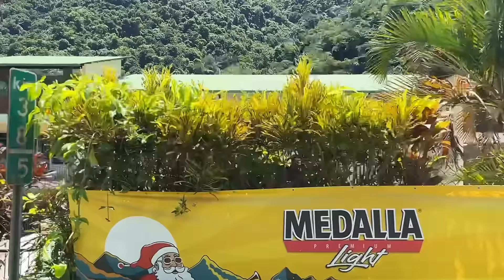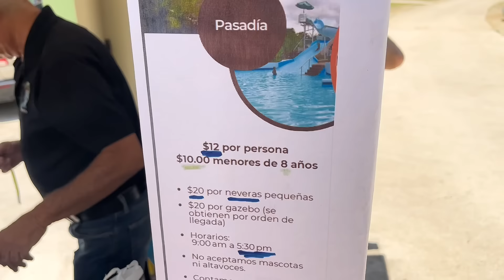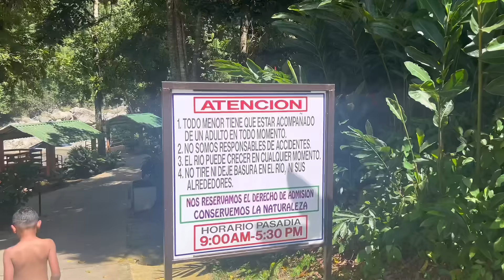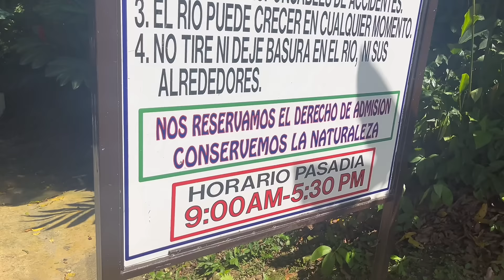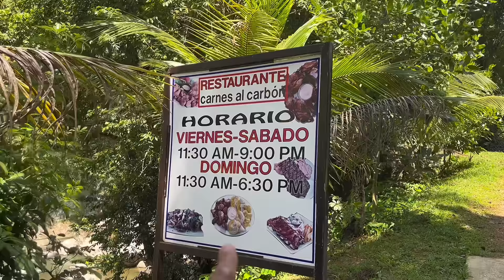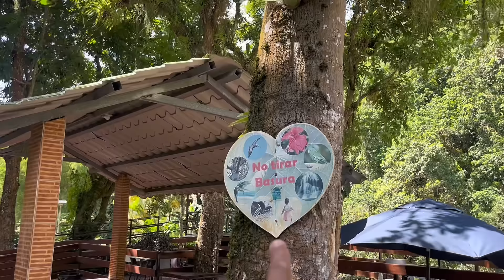Llegamos a la isla del encanto Puerto Rico Vlog 5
Familia acompáñanos en estas aventuras en esta isla tan bella que es un paraíso Puerto Rico.

VISITAMOS HACIENDA NEGRON, UN LUGAR DONDE SE SIENTE LA NATURALEZA A PLENO. DONDE SE RESPIRA AIRE PURO. Y DONDE TE ASEGURAMOS QUE PASARAS, MOMENTOS INOLVIDABLES.